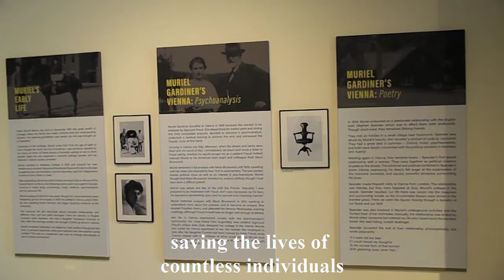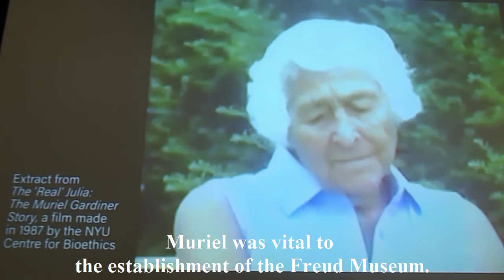Exhibition Review – Code Name Mary: The extraordinary life of Muriel Gardiner at the Freud Museum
This is a short video review of Code Name Mary: The extraordinary life of Muriel Gardiner exhibition at the Freud Museum from 18 September 2021 to 23 January 2022 bought to you by Visiting London Guide .com